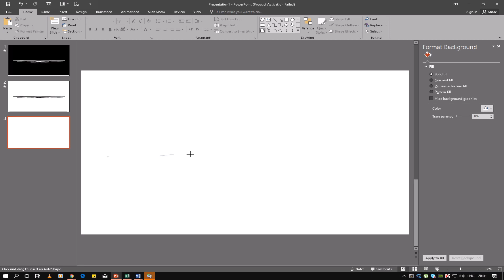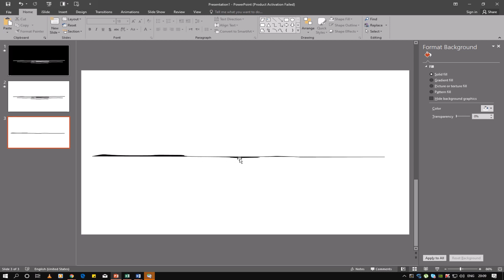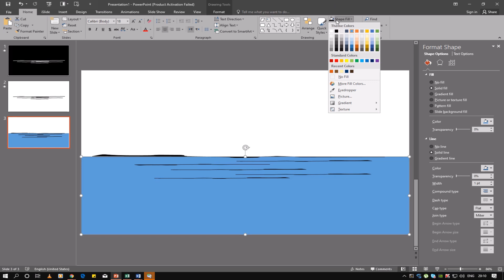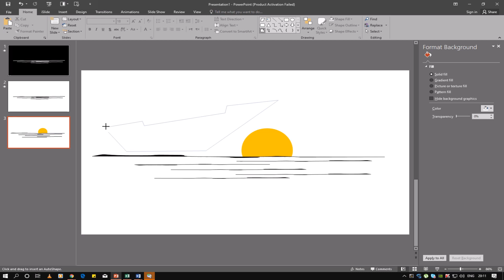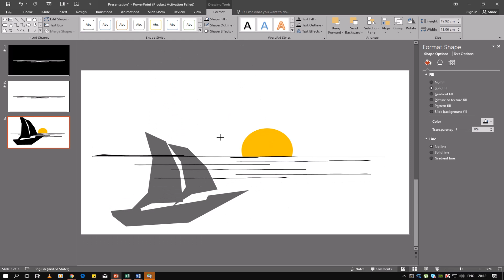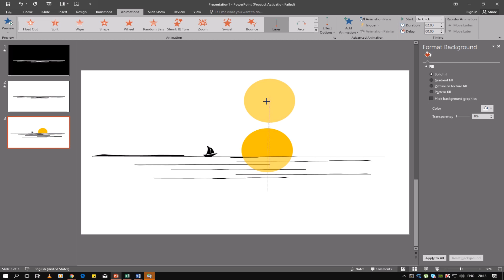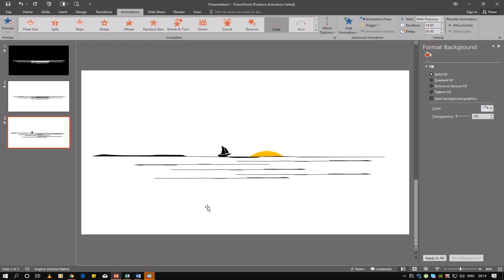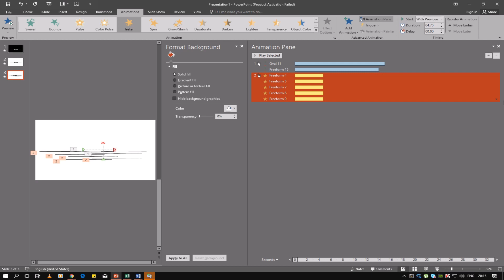How To Create A ANIMATION Effect In POWERPOINT SILENT SEA